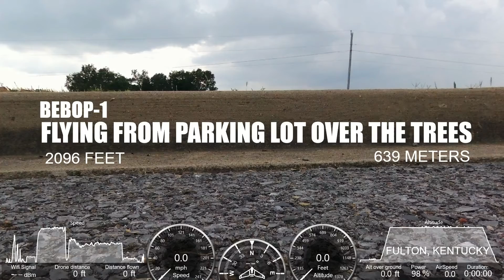Bebop 1 Flying From Parking Lot Over The Trees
Bebop 1 flies 639 meters or 2096 Feet in distance.
Xiaomi Extender; Ipega Controller; Darkened in nose to prevent light to shade interference; low wind; cloudy. RTH after crossing trees in fear of power lines and impending storm. All in all it was a good flight.